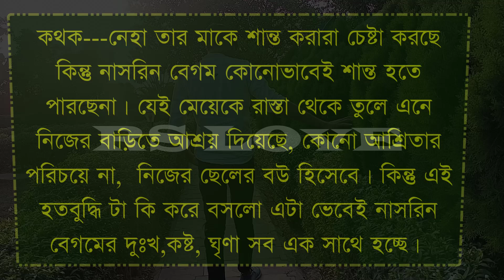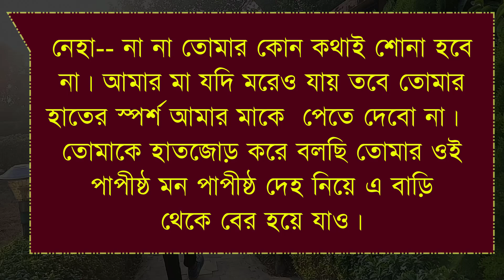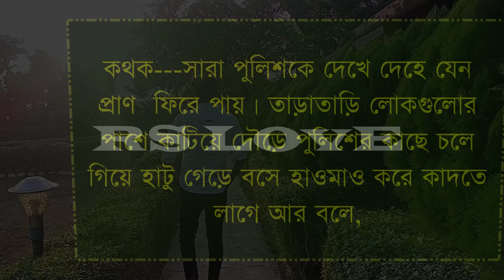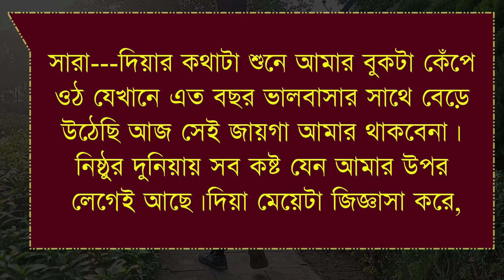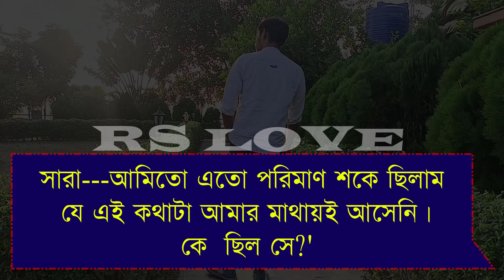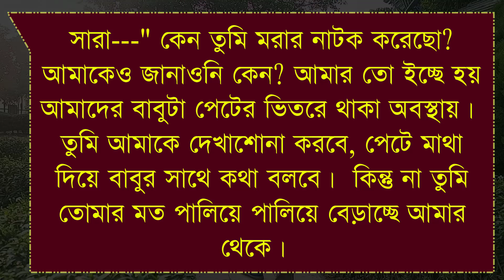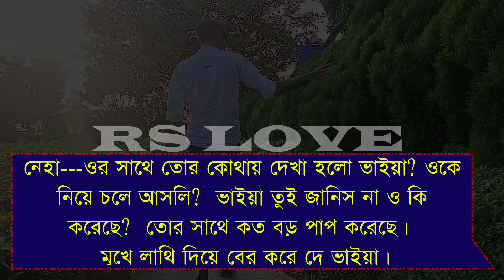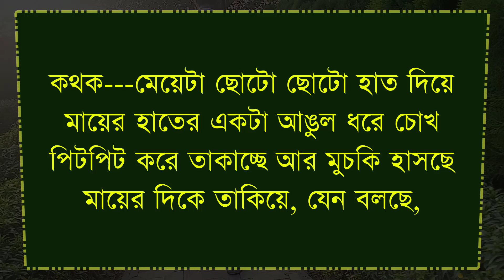পুলিশ অফিসারের বউ যখন কলঙ্কিনী |Sad Story Full part | ft : Raj & Ankita & Tithi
* আজকের নতুন ভিডিও হলো পুলিশ অফিসারের বউ যখন কলঙ্কিনী ||A Sad love story bangla || Full part || ft : Raj & Ankita & Tithi *

VOICE ACTING

  -: Raj  & Ankita & Tithi :-

• Carector Name

VIDEO EDITING

        -:  SAGIR * MAINUDDIN :-

THUMBNAIL EDITING

                    -: SAGIR :-

• Script Writer : রাফিজা আখতার সাথী

Story code : Kk

                     ● RS LOVE ●